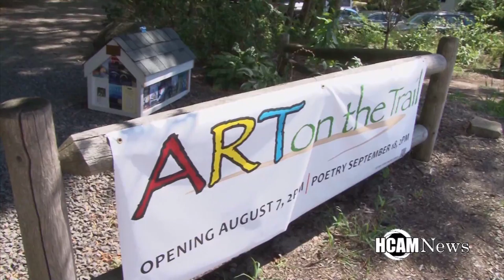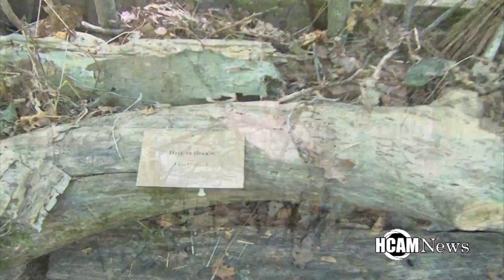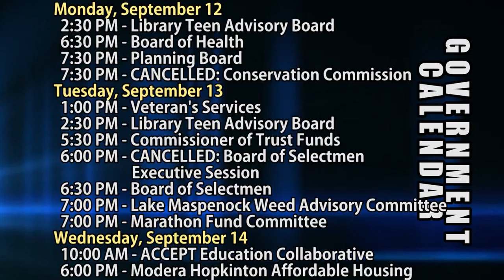HCAM News 9-9-2016